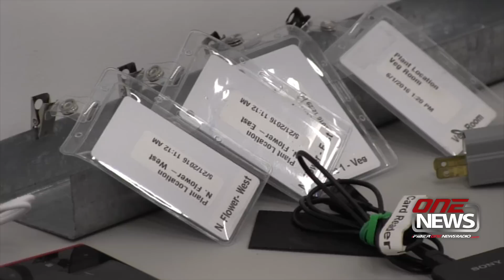A look inside Mason County's newest high-tech marijuana growing operation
SHELTON (VIDEO) —Managing Member Steven Fuhr says cannabis grows faster at Toucan Farms because they use hydroponic technology.
Fuhr took iFIBER One News on a tour of the new growing operation at the Port of Shelton's Johns Prairie Industrial Park.